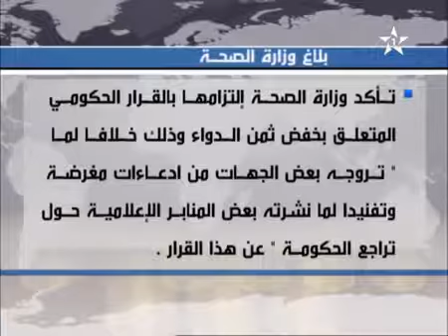تخفيضات في ثمن الأدوية